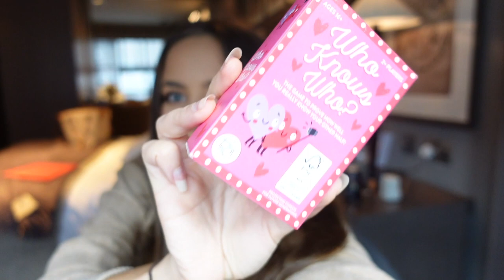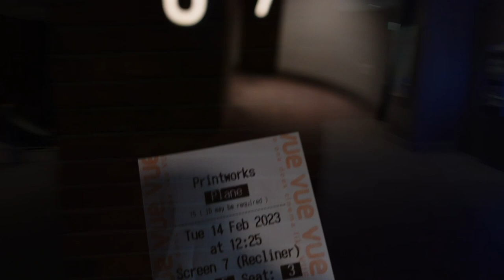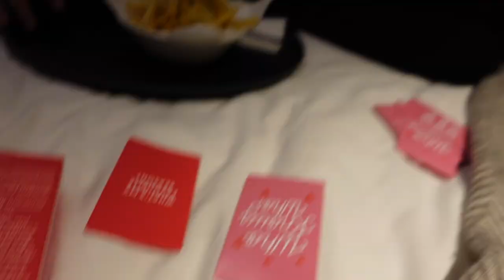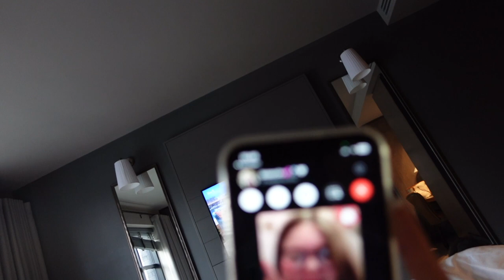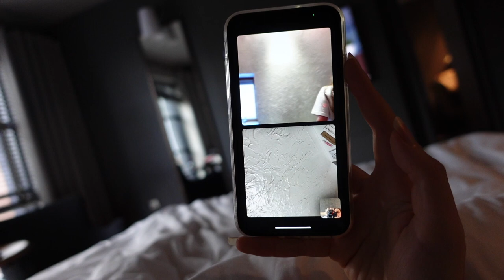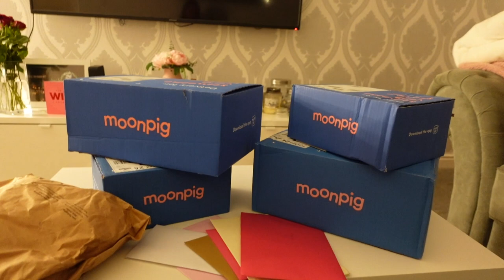Birthday & Valentines VLOG ❤️‍🔥Our stay at Dakota Manchester 🌃| Alissa Daisy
So sorry to be uploading this so late, but i hope you enjoy this vlog from my birthday/valentines! Alissa xox